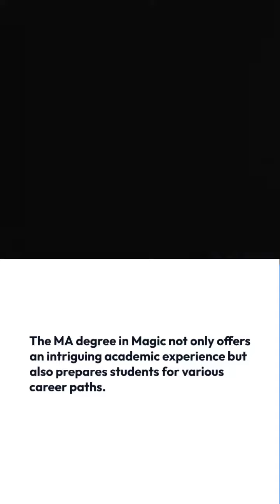degree in 'Magic' exeter University | new degree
degree in magic